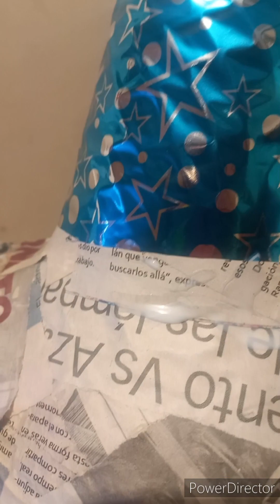Estrella navideña globo 9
Felices fiestas y  gracias por darle play a este video espero les sea de mucha ayuda
les comparto como utilizar el resistol escolar y tijeras en zig zag en una nueva manera de pegar el papel china

Mucha suertee en sus proyectos .

Si decean compartirne sus creaciones les comparto mii correo electronico

pagina web